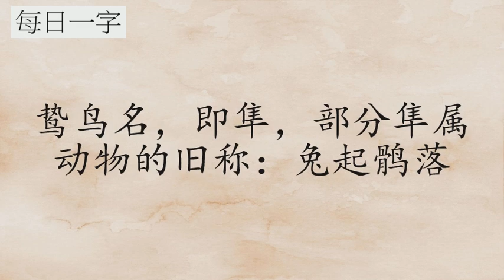每日一字：鹘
粤语发音